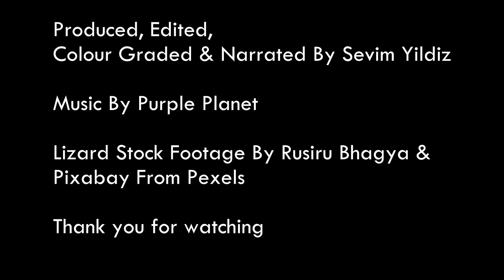Nature's Forgotten Pollinators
Bees are the most important pollinators? Correct! But, what if I told you that some pollinators are forgotten? Take a journey and follow this particular species as it tries to find the most appealing flowers... It is time to see life through a fly's eyes.

Thank you University of Salford

Lizard stock footage from Pexels - An non-copy right organisation that allows the free use of footage - Footage Credited! Thank you

Also please show m=some love to my Instagram account, all about be curious and finding things you normally miss in nature!